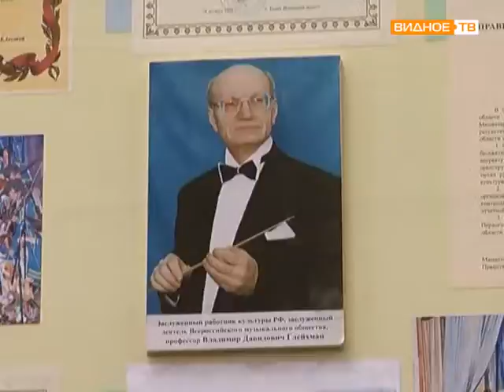К вручению правительственной премии – Владимир Глейхман